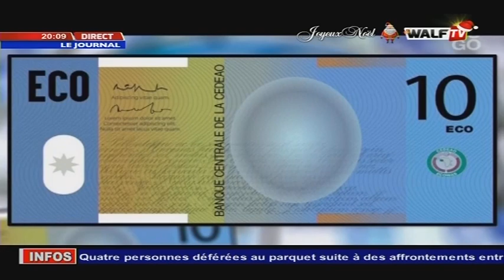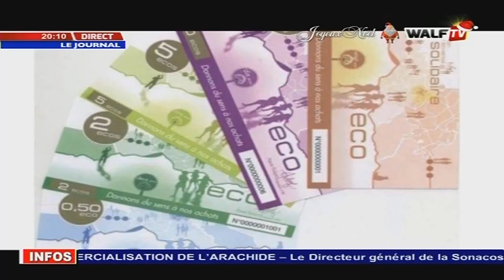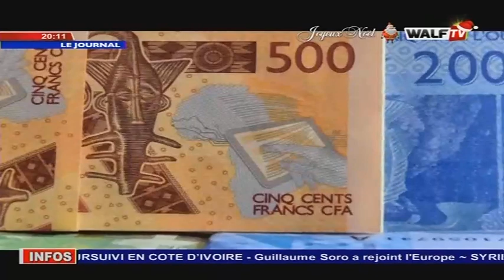JT 20H en français du 24-12-2019